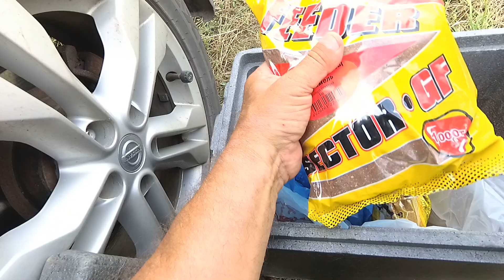Фидер на Оке в жутких условиях!!!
Ловля на фидер при сильном боковом ветре, слабом течении и в куче ряски! Эктсрим и только!!!